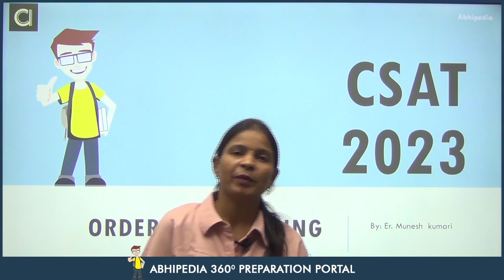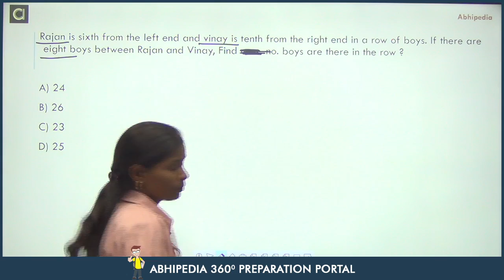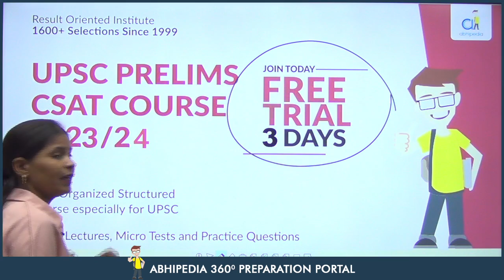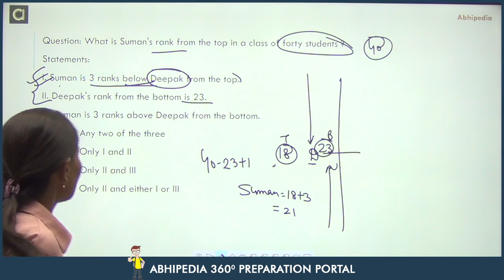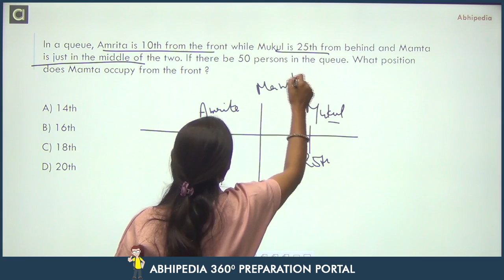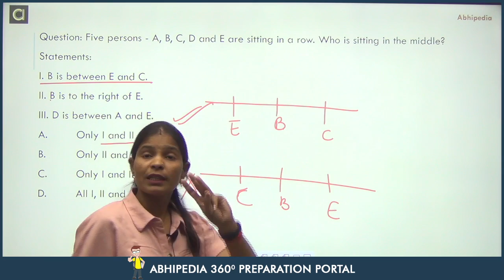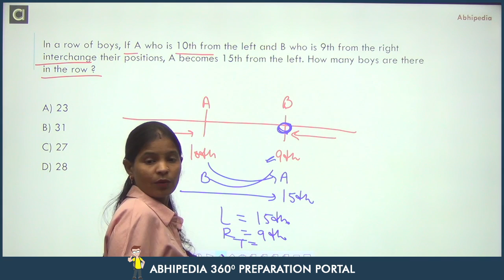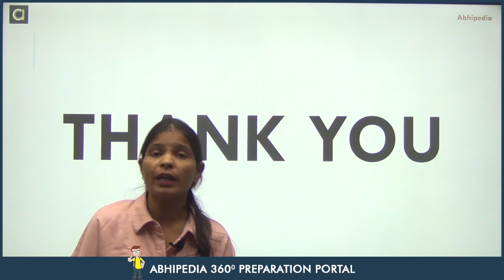UPSC CSE CSAT 2023 | Most Important Questions | Order And Ranking I Munesh Ma'am